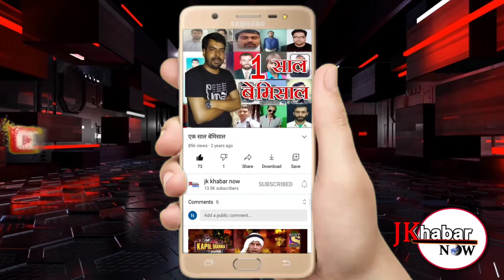कांग्रेस ने मनयी पूर्व प्रधानमंत्री लाल बहादुर शास्त्रि जी की पुन्येतिथी।। JK KHABAR NOW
Congress remember second prime minister of India Lal Bahadur Shastri on his 55th death anniversary                                    Kathua :- 12 jan                                               Today Congress paid great tributes to second Prime Minister of India Shri Lal Bahadur Shastri on his 55th death anniversary. Senior Congress leader former MLC Shri Subash Gupta presided over the function.Prominent among those who paid tributes are Yugal kishor Bali, Romi sharma District President IYC Kathua, Master Sat paul sharma, Narinder singh Rathor, Romesh kundal, Parveen Bhagat, Gagan Deep Constituency President IYC, Sahil Salaria, Mohit sharma, Mukesh kumar, Tilak Raj, Davinder kumar, Jimi Sharma.                             While paying tribute Subash gupta said that Shastri ji was great freedom fighter and statesman - Lal Bahadur Shastri's slogan 'Jai Jawan Jai Kisan', capturing the true spirit of India, inspires Indians across generations. Lal Bahadur Shastri's public life has left an indelible mark on the country. He was unique in the way he connected with the common man. Humble, soft-spoken but a strong leader.
During the 1965 India-Pak war, when the country faced food scarcity Lal Bahadur Shastri, who was the Prime Minister then, stopped drawing his salary
Lal Bahadur Shastri's slogan 'Jai Jawan, Jai Kisan' during the 1965 war boosted the morale of the soldiers as well as farmers amid food scarcity
Lal Bahadur Shastri promoted the White Revolution, a countrywide campaign to increase milk production. Lal Bahadur Shastri promoted the Green Revolution in India in 1965, which led to an increase in food grain production, especially in Punjab, Haryana and Uttar Pradesh.
     Mr Gupta said that Government should accept the geniue demands of farmers who are staging a sit- in protest along Delhi borders since 26 nov for complete roll back of the New farm reform laws and a gaurantee on minimum support price (MSP) be retained